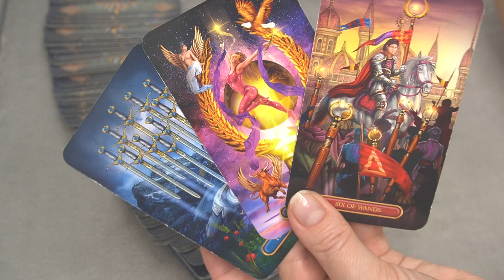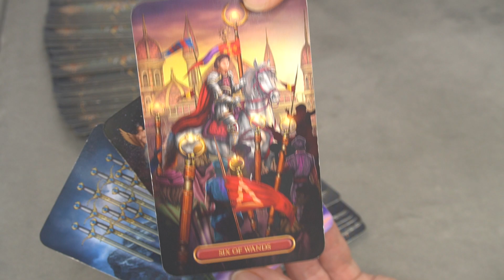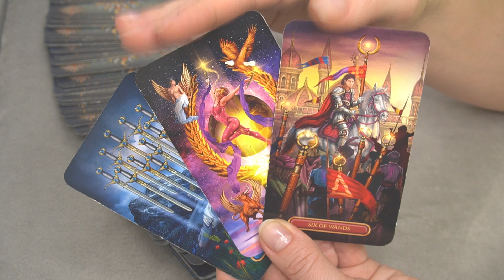LIBRA JANUARY 24 DAILY ENERGY WITH 3 CARDS